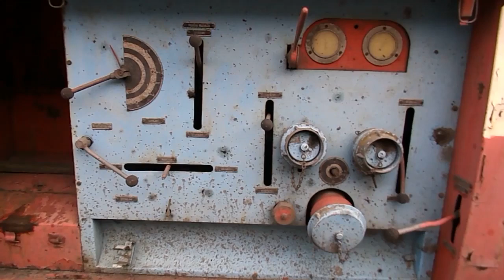T-148 hasičská Tatra